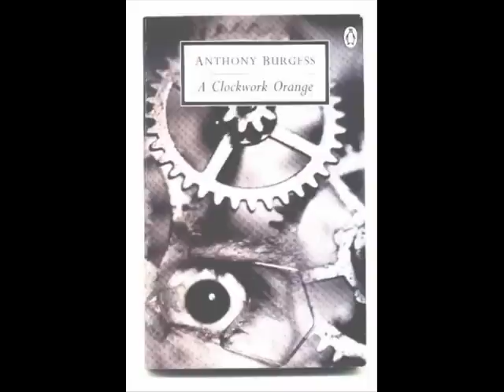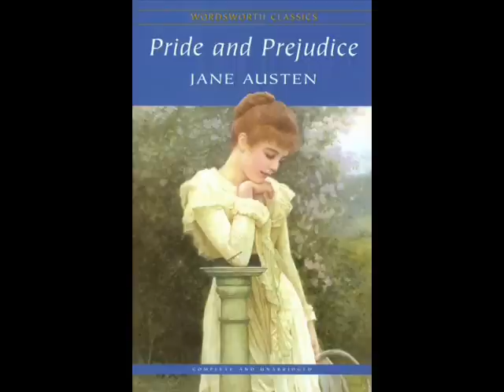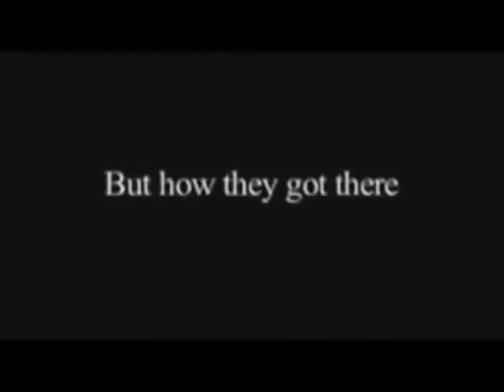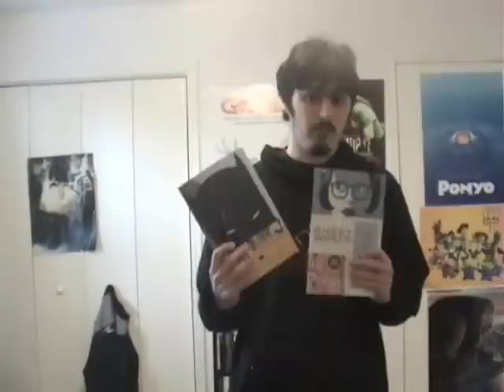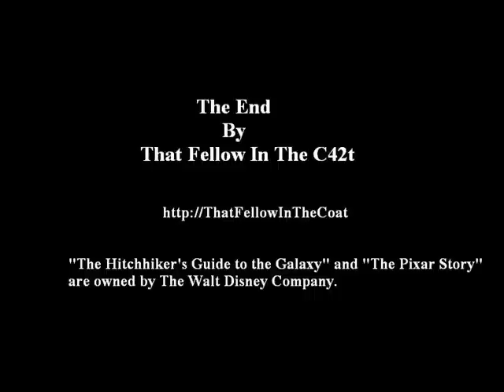The Books That Should Be Taught in School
I look back at my school years and explain the books that teachers should consider teaching to their students.